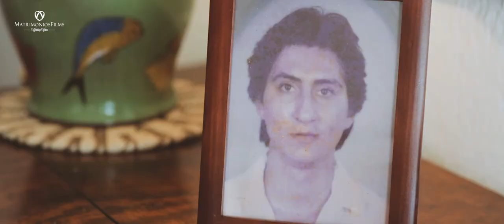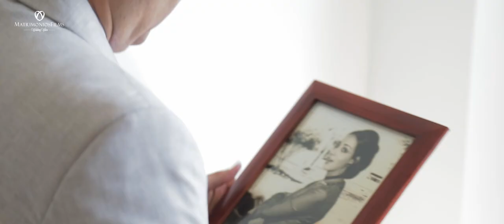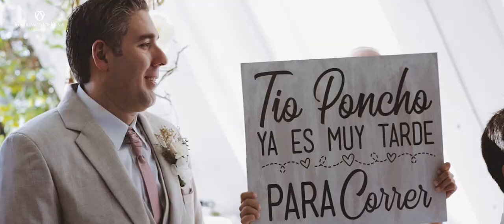PONCHO Y JULIANA THE SHORT FILM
Thank you so much for taking the time to watch this film.